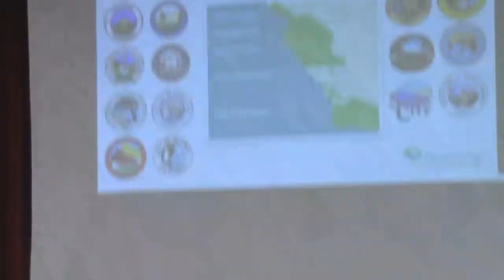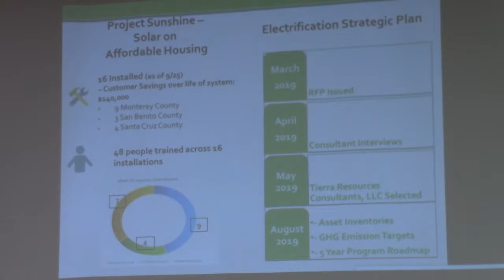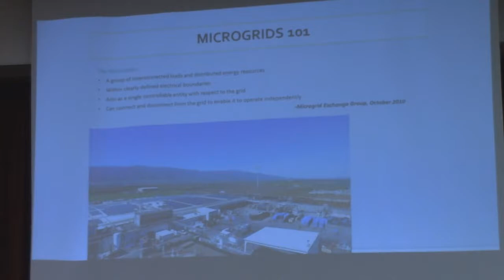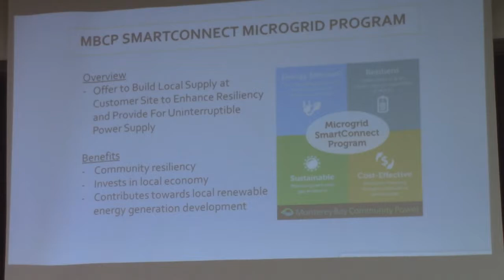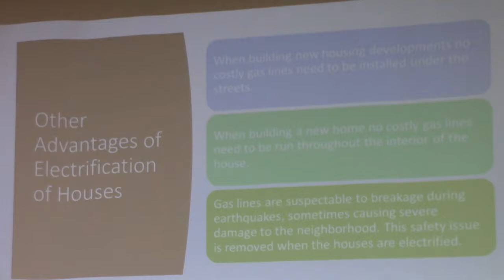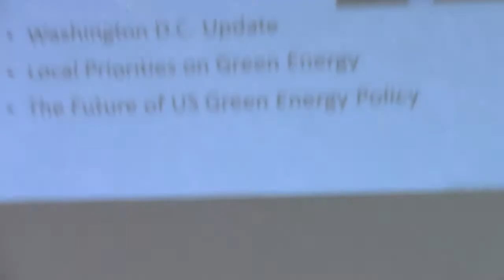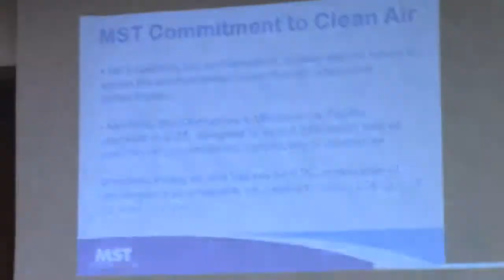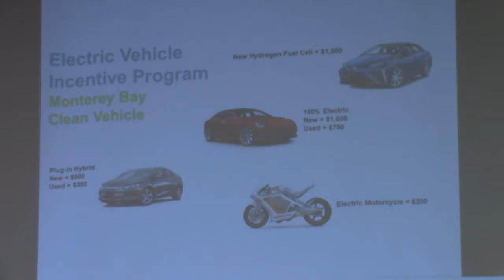Community Meeting on Clean Energy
Featuring Congressman Jimmy Panetta, Salinas Coucilman Steve McShane, and San Juan Councilman John Freeman.

Come by and learn about the future of clean energy in the Monterey Bay Region and how it affects you!  This event will unite regional organizations for presentations, demonstrations and speeches on clean energy.   Guests can expect updates on local/federal programs & legislation impacting clean energy and climate change.

The event will include outreach from Monterey-Salinas Transit, AMBAG Energy Watch, Monterey Bay Air Resources District, Monterey Bay Community Power, Scudder Solar Systems & others.

Oldemeyer Center
Seaside, CA